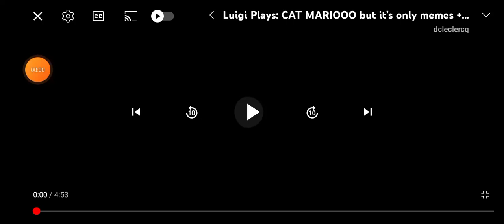LUIGI PLAYS CAT MARIOOOO!!!!!!!! - SUPER CAT 3D MOD